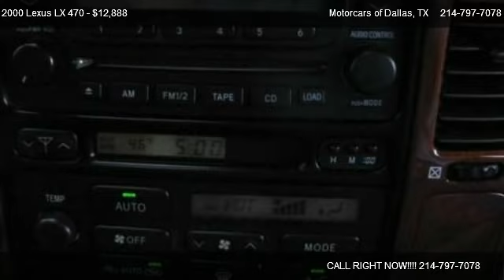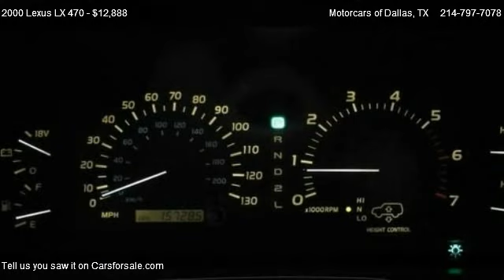Lexus LX 470 @ Motorcars of Dallas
YOU ARE VIEWING A  2000 LEXUS LX470 4X4 SUV THAT IS PEARL WHITE WITH TAN LEATHER INTERIOR. ALL OPTIONS ARE IN WORKING ORDER.  SOME OPTIONS INCLUDE KEYLESS ENTRY, 16 INCH FACTORY ALLOY WHEELS, FACTORY NAKAMECHI SOUND SYSTEM, POWER LOCKS, POWER WINDOWS, CRUISE CONTROL, TILT STEERING WHEEL, AND POWER GLASS SUNROOF. I HAVE CARFAX AND AUTOCHECK REPORTS.  THEY STATE THAT THIS LEXUS WAS IN AN ACCIDENT WITH 35,000 MILES ON IT. IT HAS BEEN DRIVEN ANOTHER 120,000 MILES SINCE THEN. THIS IS A REAL NICE SUV. YOU WILL NOT FIND A NICER LX470 ON THE INTERNET. I HAVE 1 FACTORY KEY WITH KEYLESS ENTRY, 1 VALET KEY, AND THE BOOKS FOR THIS LEXUS. THIS IS A NON SMOKER SUV!!! WE TAKE TRADES AND OFFERING FINANCING.

City 13/hwy 16 (4.7L engine/4-speed auto trans),Pwr tilt/slide moonroof w/sunshade 1-touch open/close pinch protection,Color-keyed front/rear bumpers,Running boards,Front/rear mudguards,Body-side cladding,Front bumper w/integrated foglamps,Auto on/off headlamps,Daytime running lights,Pwr heated folding outside mirrors w/auto-tilt down auto-dimming feature,Bronze privacy glass on rear windows,Variable intermittent windshield wipers,Intermittent rear window wiper,8-passenger (2-3-3) seating,Heated front seats,Split fold-down center armrest on intermediate seats,Front seatback storage pockets,Leather interior trim,Genuine walnut trim,Center console w/dual compartment storage cellular phone storage,Cut pile carpeting,Carpeted floor mats,Pwr tilt/telescopic steering column w/auto tilt away,Electronic odometer twin trip odometers,Outside temp gauge,Two setting memory feature for driver seat/side mirrors/steering column,Pwr windows,Pwr rear quarter windows,Pwr door locks w/driver side two-turn unlock feature anti lock out,Retained accessory pwr for windows,Remote fuel filler door release,Remote entry system w/rolling-code feature,Programmable garage door opener,Cruise control,Vehicle theft deterrent,Automatic climate control,Separate rear seat climate control,Automatic smog sensing recirculation system w/cabin filter,Rear window defogger w/auto-off timer,300-watt AM/FM stereo w/cassette/compact disc audio system,Digital clock,Auto pwr antenna w/FM diversity system manual height adjustment,Pre-wiring for cellular telephone,(3) auxiliary pwr outlets,Auto-dimming rearview mirror,Overhead console w/sunglasses storage,Molded fabric headliner,Dual illuminated visor vanity mirrors,Front/side sliding sun visors,(9) cup holders,Interior assist grips,Front door storage pockets,Interior lights,4.7L (286) DOHC EFI 32-valve V8 engine,4-speed electronically-controlled automatic transmission w/OD,4.30 final drive ratio,Full-time 4-wheel drive w/locking center differential,Vehicle skid control w/off-road TRAC (traction control),Independent double wishbone front suspension w/torsion bar,Rigid rear axle w/control arms coil springs,Front/rear stabilizer bars,Adaptive variable suspension,Adjustable height control,(5) P275/70R16 mud & snow SBR tires,(5) 16 x 8.0 aluminum alloy wheels,Engine-speed sensing pwr rack & pinion steering,Pwr 4-wheel ventilated disc brakes w/brake assist,4-wheel anti-lock braking system (ABS),25.4 gallon fuel tank w/fuel cap hanger,Tool kit,Driver & front passenger airbags (SRS),Lap belt only 3rd row center 3-point seatbelts all other seating positions,Driver & front passenger belts w/height adjusters force limiters pretensioners,Side-impact door beams,First aid kit,4-wheel anti-lock braking system (ABS),Daytime running lights